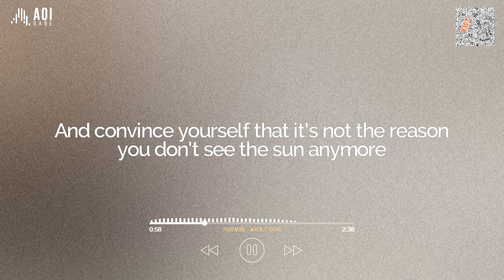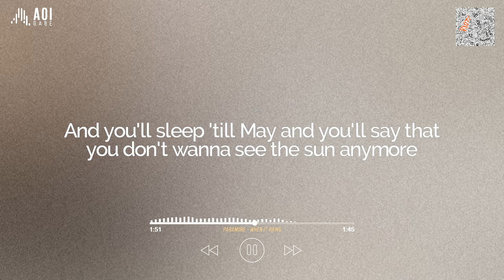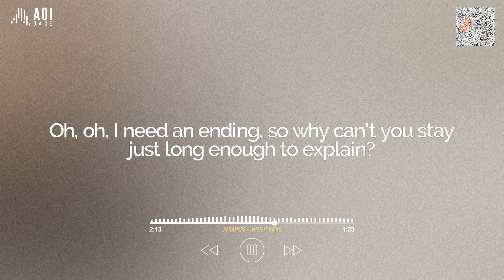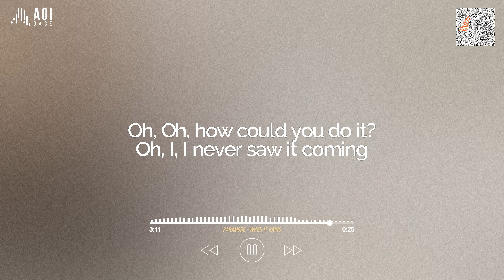When It Rains (lyrics) - Paramore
When It Rains by Paramore

Track 5 on "Riot!"

Produced By: David Bendeth
Written By: Zac Farro, Josh Farro & Hayley Williams
Release Date: June 12, 2007

//Lyrics//
And when it rains
On this side of town it touches
Everything
Just say it again and mean it
We don't miss a thing

You made yourself a bed at the bottom of the blackest hole (Blackest hole)
And convinced yourself that it's not the reason you don't see the sun anymore

And oh, oh, how could you do it?
Oh, I, I never saw it coming
Oh, oh, I need an ending
So why can't you stay just long enough to explain?

Well, you always find an escape
Just running away
From all of the ones who love you
From everything

And you'll sleep 'til May and you'll say that you don't wanna see the sun anymore

Take these chances to turn it around (Take your time)
Just take these chances, we'll make it somehow
And take these chances to turn it around (Take my)
Just turn it around

Oh, how could you do it?

Oh, oh, how could you do it?

You can take your time